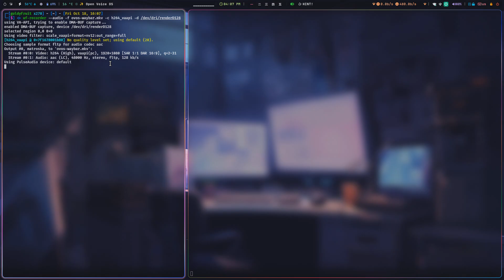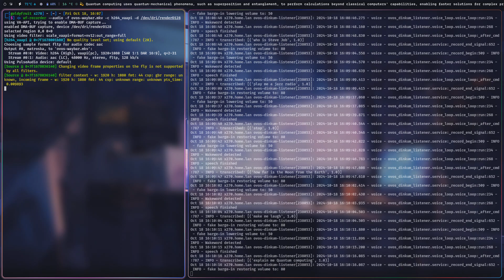Look how Open Voice OS is running on a 2017 Lenovo X270 laptop!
This is a quick showcase of the latest commits applied to Open Voice OS and its ecosystem.

In this video you will have an overview of few of the different skills and how responsive Open Voice OS could be on an old laptop running openSUSE Tumbleeweed, Hyprland and Waybar!

Seat back and enjoy!